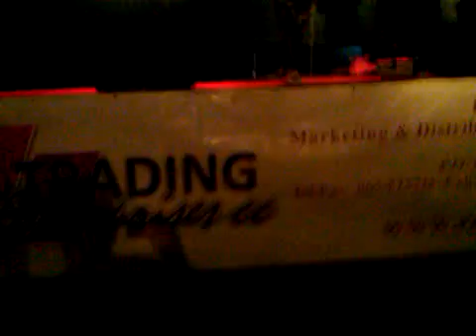oshikngo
take your clothes off, tirar a roupa, neem jou klere af,把你的衣服脱掉,quitarte la ropa,enlever vos vêtements,kuchukua nguo yako mbali